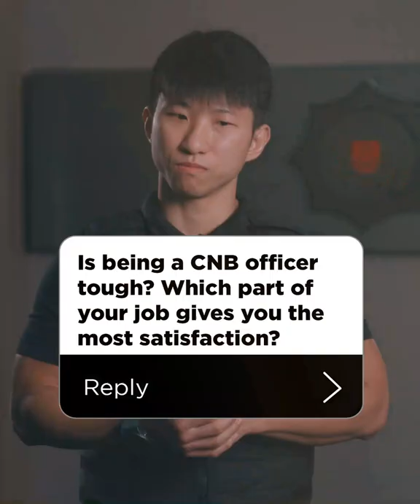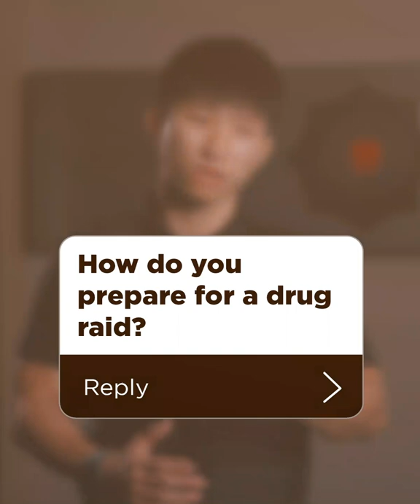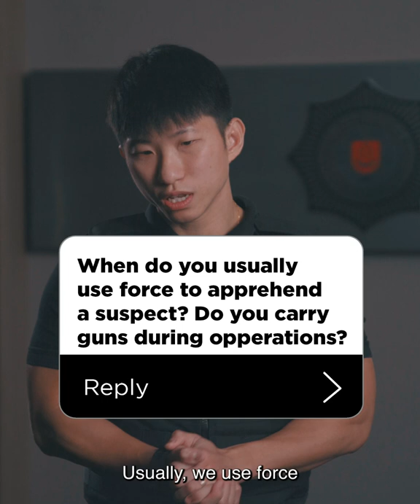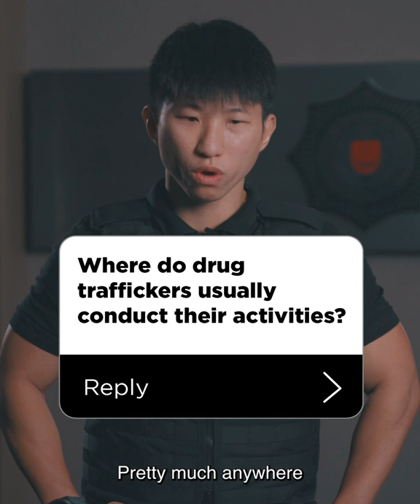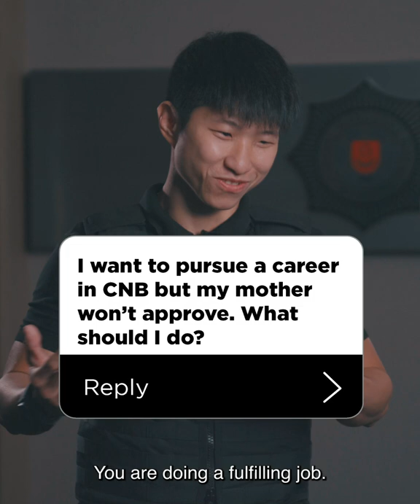DSP Fuquan (CNB Enforcement Officer) | Ask Me Anything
Let's hear from DSP Fuquan from CNB as he answers your questions about his job and how CNB keeps Singapore drug-free.